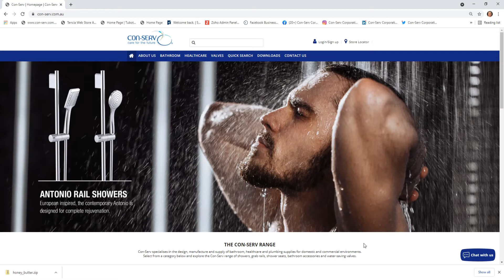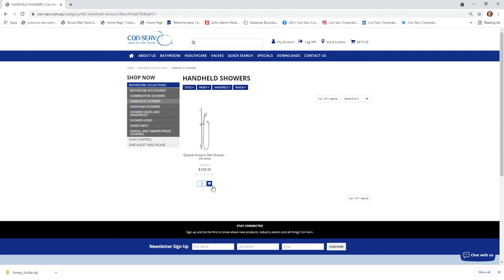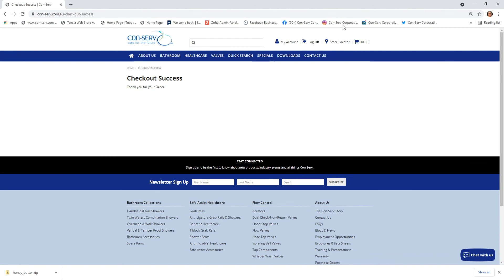online order video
Con-Serv Ordering couldn't be easier!